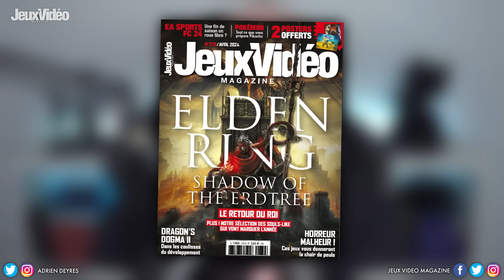10 jeux qui ont DISPARU des radars : Que sont-ils devenus ? 💥Project Awakening, DokeV, Silksong...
Il arrive parfois que certains éditeurs et développeurs nous gratifient d’un shadow-drop ! Mais, à l’inverse, d’autres studios font le choix d’annoncer très en avance, trop en avance même, certains de leurs projets avant de ne plus donner signe de vie pendant de longues années, à tel point qu’on a l’impression que ces jeux ont totalement disparus des radars… alors qu’ils sont déjà très attendus !
0:00 10 jeux disparus des radars
0:46 Star Wars: Eclipse
1:39 State of Decay 3
2:31 Splinter Cell Remake
3:39 Hollow Knight: Silksong
4:24 DokeV
5:23 Everwild
6:20 Perfect Dark
7:30 Metroid Prime 4
8:08 Contraband
9:17 Project Awakening

La bise !